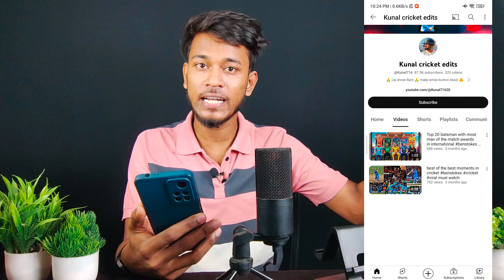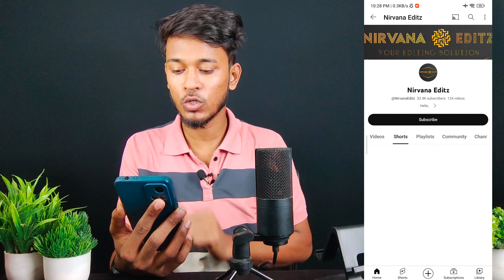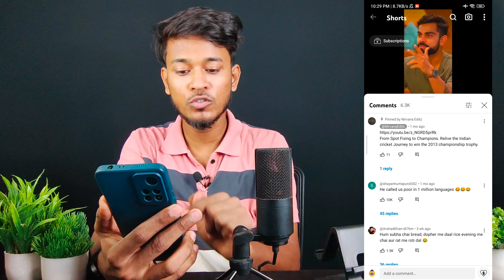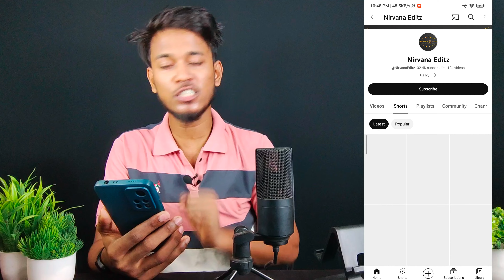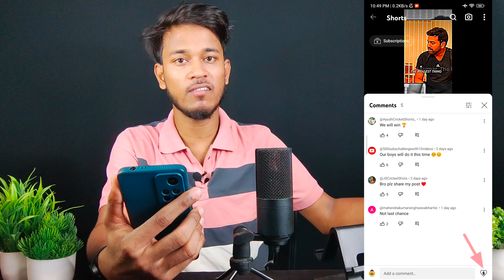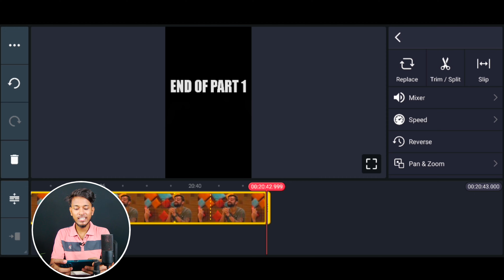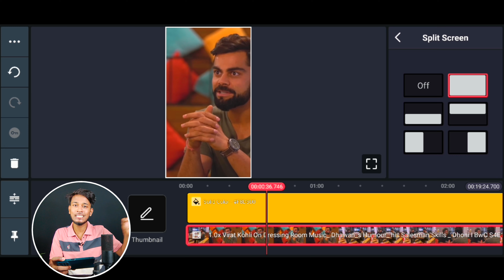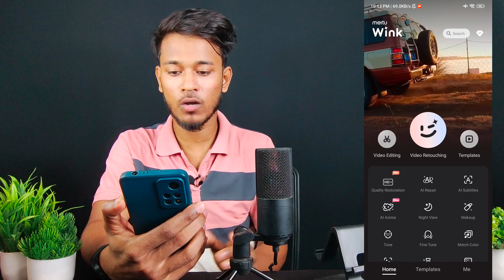📌 यह से Download करो - YouTube पर Upload करो ❌ No Face - No Voice - सिर्फ 3 दिन में Monetize ✅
1)  ABOUT US

2)  ABOUT VIDEO

Aaj ki is video me aap sikhane wale hu ki aap YouTube per Copy Paste karke paisa Kaise Kama sakte ho..

3)  SOME USEFUL PRODUCTS FOR YOUTUBERS -

• Future Mic

• Tripod (1549)

• Tripod  2

• BLACK SCREEN :

• GREEN SCREEN :

• RING LIGHT

4)  THIS VIDEO COVERS FOLLOWING TOPICS -

5)  KEYWORDS

TIME STAMPS ⏳

7)  NOTICE :-

1. This video is also for teaching purposes.
2. I only used bits and pieces of videos to get the point across where necessary.
3. Some images are also used just for giving the clearance about the topic to the viewers.
4.We do NOT own the video materials which i used in my video all resource like picture or video from google or any other helpful site which help us to explain our video nicely or deeply so i credit to my all work to google or any other sites.
5. If you buy anything from these links, then may get some commission. But bear in mind, you WON'T be charged even an extra penny. I would be glad if you use these links!

10) 📌 Contact With Me :( Follow Me )